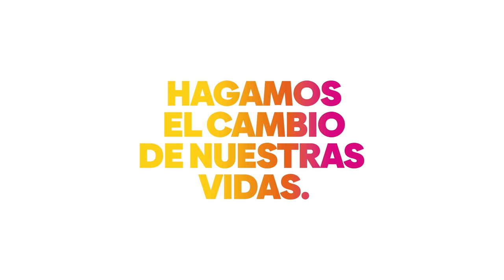La Ciudad de Buenos Aires con la tasa de homicidios más baja desde 1995